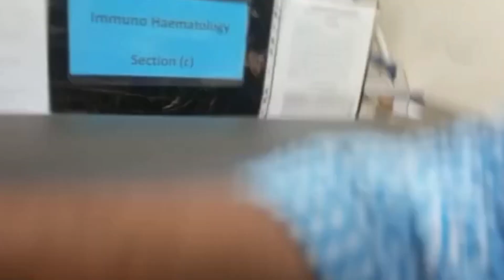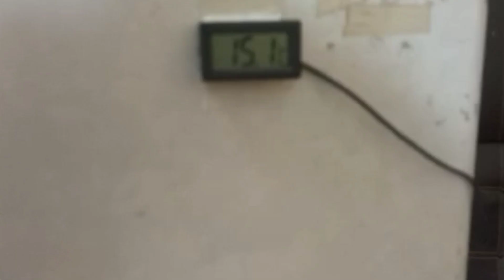How We Got our lab AC| Temp 40 °C tak pohanch geya| it's blessing for us@DoctorVlogs2927